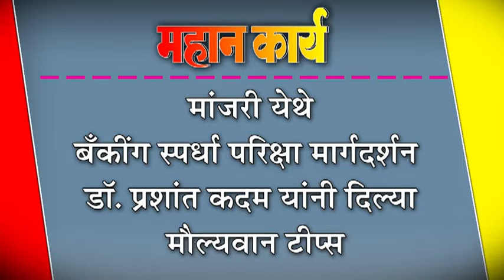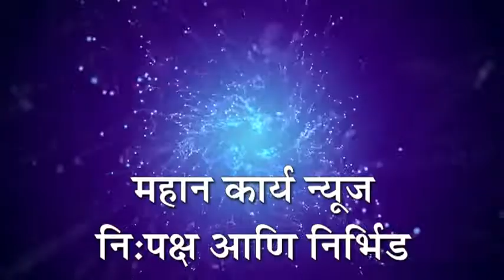मांजरी येथे बँकींग स्पर्धा परिक्षा मार्गदर्शन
मांजरी येथे बँकींग स्पर्धा परिक्षा मार्गदर्शन  : डॉ. प्रशांत कदम यांनी दिल्या मौल्यवान टीप्स